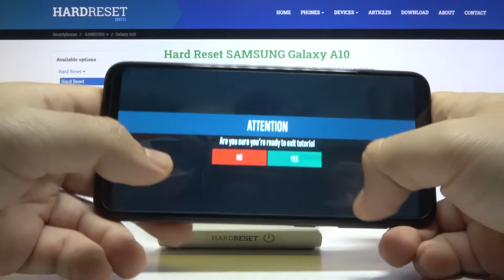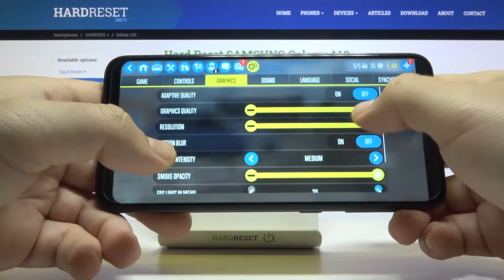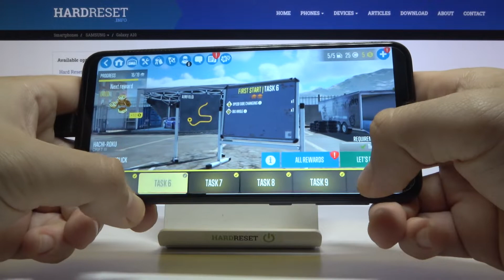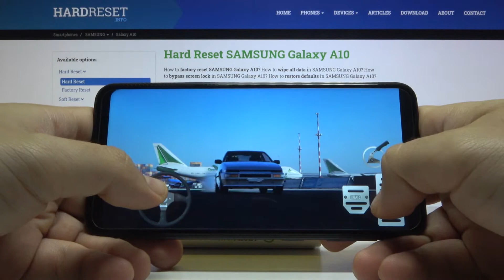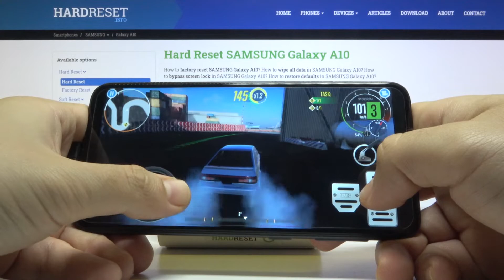Как на SAMSUNG Galaxy A10 пойдет игра CarX Drift Racing 2 / Тест производительности Galaxy A10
Больше информации вы сможете найти на сайте: hardreset.info/ru

Добро пожаловать на наг канал дорогие друзья. В этом видео мы покажем вам, как SAMSUNG Galaxy A10 справляется с игрой CarX Drift Racing 2. Вы сможете наверняка узнать, сможете ли ви поиграть на вашем SAMSUNG Galaxy A10 в игру CarX Drift Racing 2.

Как на SAMSUNG Galaxy A10 Пойдет CarX Drift Racing 2? Как CarX Drift Racing 2 идет на телефоне SAMSUNG Galaxy A10? Насколько производителен SAMSUNG Galaxy A10 в игре CarX Drift Racing 2? Производителен ли SAMSUNG Galaxy A10 в игре CarX Drift Racing 2?